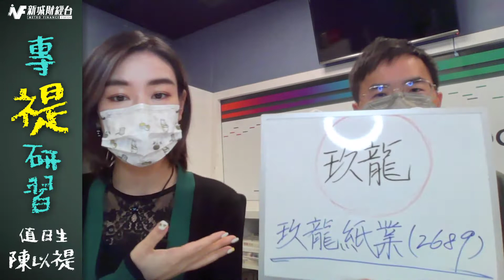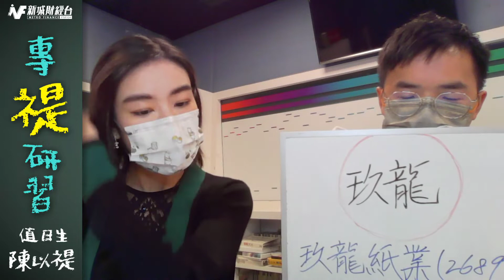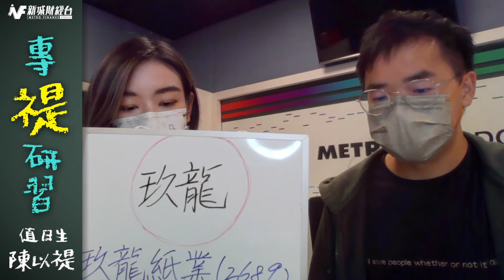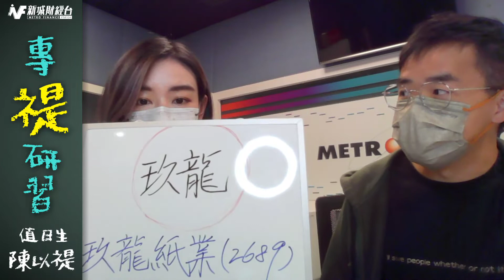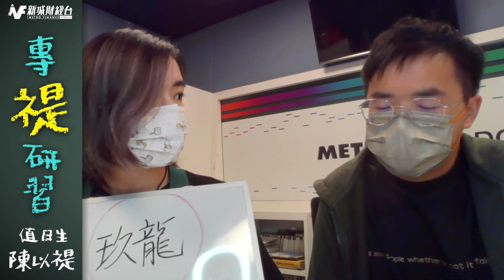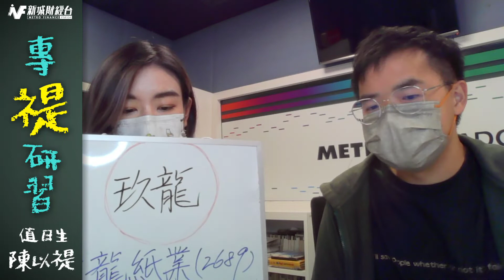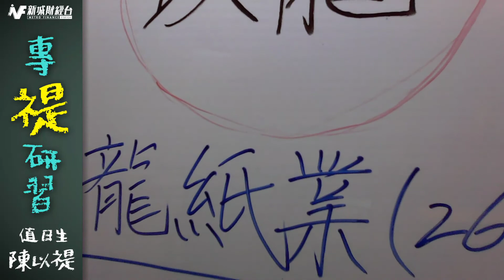《港股高開低收 | 內房續跌金礦資源向好 | 玖龍紙業表現展望》| 陳以禔 | 104財經科專禔研習 | 9月29日(四)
英倫銀行入市干預英國長債，美股急彈，恆指亦跟隨高開319點，一度推升378點，午後英國十年期債息又再升，港股升勢不保，倒跌最多204點，又見十一年新低，收報17165點，跌85點，跌幅0.5%。國指收報5912點，跌46點，跌幅0.8%。科指低見3439點指數創立以來低位，收報3482點，跌43點，跌幅1.2%。大市成交金額913億元。

內房、物管繼續低迷，碧桂園(2007)續瀉近12%，在藍籌中墊底。避險情緒濃烈，金礦資源股向上。